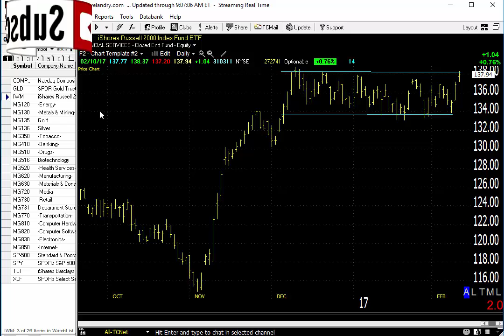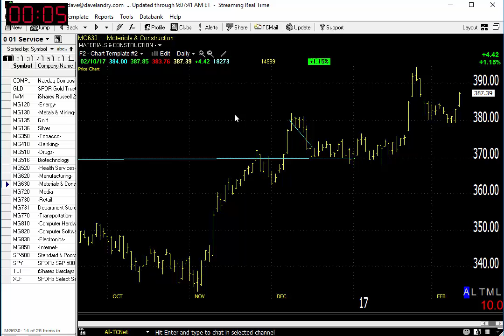02/13/17 Dave Landry's Market In A Minute-What To Do With New Highs? Just Follow Along!